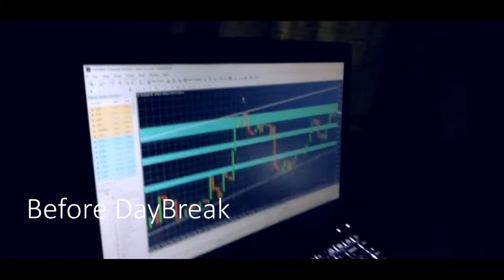TRAINING DAY PART 2 | LEGS ROUTINES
I have learned that if you must leave a place that you have lived in and loved and where all your yesteryears are buried deep, leave it any way except a slow way, leave it the fastest way you can. Never turn back and never believe that an hour you remember is a better hour because it is dead